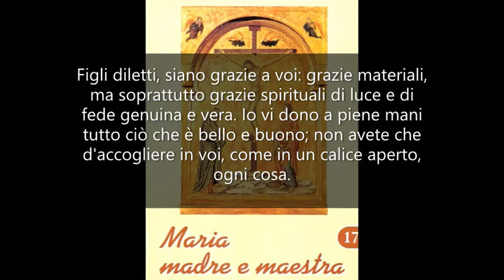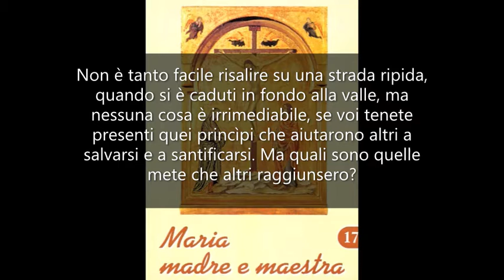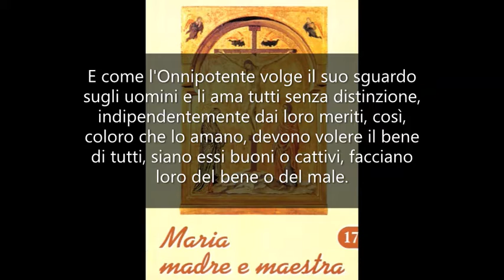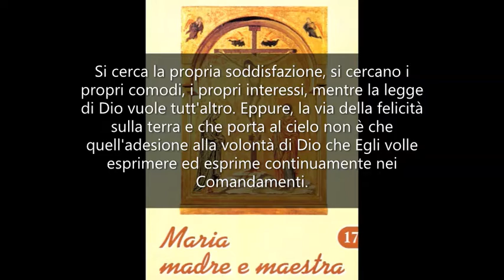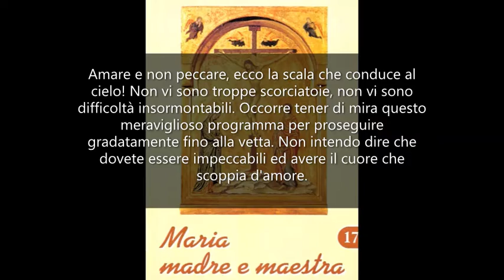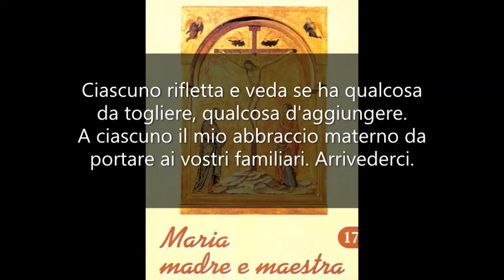Amare e non peccare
Maria Madre e Maestra 17. Mamma Carmela 3 Agosto 1976.

Figli diletti, siano grazie a voi: grazie materiali, ma soprattutto grazie spirituali di luce e di fede genuina e vera. Io vi dono a piene mani tutto ciò che è bello e buono; non avete che d'accogliere in voi, come in un calice aperto, ogni cosa.
Quando il primo raggio di sole viene ad illuminare la terra, i fiori, che durante la notte hanno chiuso le loro corolle, si dischiudono leggermente e quasi invisibilmente per accogliere luce e calore.
Voi dovete fare ogni giorno così e, se le tenebre del dubbio, l'oscurità della colpa o la tristezza del dolore hanno chiuso il vostro cuore all'amore e la vostra anima alla fede e alla preghiera, dovete riaprirvi ai raggi di quel sole divino della grazia, che io vi dono nel nome di Colui che è l'autore della grazia.
Sì, figli, siate disponibili, siate volonterosi ed attenti, per non lasciarvi sfuggire quell'aiuto che vi viene dall'alto. Non è tanto facile, lo so, rialzarsi quando il dolore attanaglia la vostra mente così da renderla fissa su un pensiero. Non è tanto facile risalire su una strada ripida, quando si è caduti in fondo alla valle, ma nessuna cosa è irrimediabile, se voi tenete presenti quei princìpi che aiutarono altri a salvarsi e a santificarsi.
Ma quali sono quelle mete che altri raggiunsero? Ecco, ciascuno deve dire a sé stesso: io sono su questa terra per dar gloria a Dio; io sono sottoposto ad una prova di fedeltà; il paradiso, però, sarà la mia dimora definitiva. Se voi terrete ben presenti questi princìpi, l'ideale cristiano non vi apparirà un'utopia, ma una cosa estremamente grande e bella.
Ora, come potrete glorificare Dio dal momento che tra Lui e le sue creature c'è un abisso? Figli, chi darà maggiormente gloria a Dio? Colui che in ogni momento della sua vita si sforzerà di assomigliare a Lui.
Dio è amore. Colui che sa veramente amare, si rende simile a Dio. E come l'Onnipotente volge il suo sguardo sugli uomini e li ama tutti senza distinzione, indipendentemente dai loro meriti, così, coloro che lo amano, devono volere il bene di tutti, siano essi buoni o cattivi, facciano loro del bene o del male.
Questa è la perfezione: amare, amare senza misura, amare tutti e beneficare tutti. Si è sulla terra per una prova di fedeltà, e non è possibile chiamarsi fedeli se non nell'osservanza della legge, che è come dire, la fuga del peccato.
Figli, molte volte nel mondo si dice di credere, ma si crede solo a parole. Si cerca la propria soddisfazione, si cercano i propri comodi, i propri interessi, mentre la legge di Dio vuole tutt'altro. Eppure, la via della felicità sulla terra e che porta al cielo non è che quell'adesione alla volontà di Dio che Egli volle esprimere ed esprime continuamente nei Comandamenti.
Amare e non peccare, ecco la scala che conduce al cielo! Non vi sono troppe scorciatoie, non vi sono difficoltà insormontabili. Occorre tener di mira questo meraviglioso programma per proseguire gradatamente fino alla vetta.
Non intendo dire che dovete essere impeccabili ed avere il cuore che scoppia d'amore. No, voglio che si traduca in pratica ogni cosa. L'amore è dedizione, è perdono. Le vostre opere d'ogni giorno devono portare questo marchio. Tutto deve portare all'amore e deve essere frutto d'amore, dai servizi più umili e faticosi a quelli che reclamano la vostra pazienza, la vostra intelligenza e la vostra rinuncia.
Così ogni azione può essere preghiera, e tutte le vostre preghiere possono essere azioni di bontà in aiuto a tutti.
Tradurre in pratica il "non peccare" è molto semplice. È tenere costantemente lontano dal peccato la volontà; e, quando per debolezza, per insofferenza o per qualche istinto cattivo si cade, bisogna essere pronti a rialzarsi ricorrendo a Dio e, se la colpa deve essere meglio combattuta, anche all'aiuto di un santo confessore.
Ecco, figli, che ciò che non può mancare in paradiso, viene ad affiorare anche sulla terra: l'amore. Ciò che sarà escluso in paradiso, voi cominciate con escluderlo anche sulla terra: il peccato.
Così vi ho delineato quello che dovete tener presente e con che metodo dovete seguire il vostro cristianesimo.
Ora vi benedico e vi do coraggio. Ciascuno rifletta e veda se ha qualcosa da togliere, qualcosa d'aggiungere.
A ciascuno il mio abbraccio materno da portare ai vostri familiari. Arrivederci.